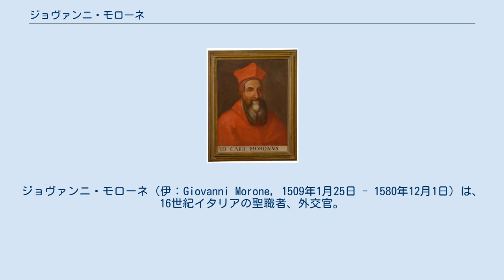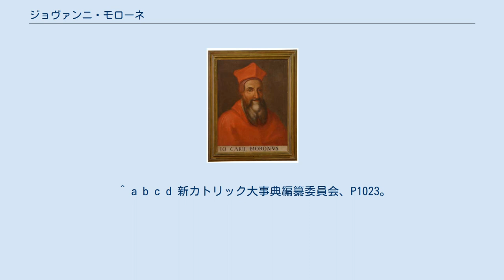ジョヴァンニ・モローネ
ジョヴァンニ・モローネ（伊：Giovanni Morone, 1509年1月25日 - 1580年12月1日）は、16世紀イタリアの聖職者、外交官。
ローマ教皇庁で外交官として活動、折衝を重ねてトリエント公会議を決議へと導き、カトリックの対抗宗教改革を推進した。
 ミラノ出身。
パドヴァで法学を学び博士号を取得、1529年にローマ教皇クレメンス7世によりモデナ司教に任命された。
1534年から教皇パウルス3世の任命で教皇特使を務め、1536年より教皇大使としてドイツ（神聖ローマ帝国）を中心にカトリックとプロテスタントの対立解消を模索して外交活動を展開、1542年には枢機卿に任命された。
武力行使に否定的でプロテスタントとの対話を望む神聖ローマ皇帝兼スペイン王カール5世の宗教政策を支持していたが少数派に止まり、プロテスタントとの対話が失敗するとカトリックの自己改革（対抗宗教改革）に問題を切り替え、改革に取り組むための公会議討議に目を向けていった。
 ところが宗教に寛容な姿勢が教皇パウルス4世に疎まれ、1557年になると異端に与したと嫌疑をかけられ、サンタンジェロ城に幽閉されて異端審問にかけられた。
2年後の1559年にパウルス4世が死去すると状況が好転、次の教皇ピウス4世により釈放、再び外交官として重用された。
 1562年から始まったトリエント公会議第3会期では教皇特使と公会議議長を務め、ピウス4世の甥のカルロ・ボッロメーオ枢機卿と共に議事進行を取り仕切った。
教皇権に対する司教の権利が同格だと言う主張が現れ、スペイン・フランス・ドイツ代表団が支持して公会議決裂の危機が迫ると、代表団の後ろ盾になっていた神聖ローマ皇帝フェルディナント1世と直接交渉、司教の権利に関する主張を実質的に撤回させ、1563年にトリエント公会議を決議・閉会へと導いた。
 以後公会議決議の監督・推進を行う委員会にボッロメーオと共に入り、異端審問の件が災いして教皇になれなかったが、1570年に枢機卿団の首席に就任、オスマン帝国に対抗するカトリック君主同盟を結成させるべく奔走した。
1580年12月1日、ローマで71歳で死去。
 ^ a b c d キリスト教人名辞典、P1682。
 ^ a b c d 新カトリック大事典編纂委員会、P1023。
 ^ プロスペリ、P45 - P46。
 ^ モンタネッリ、P327、プロスペリ、P82 - P83。
 ^ モンタネッリ、P331 - P332、プロスペリ、P60 - P61、P95、P98 - P99、P101。
 ^ プロスペリ、P106 - P107。